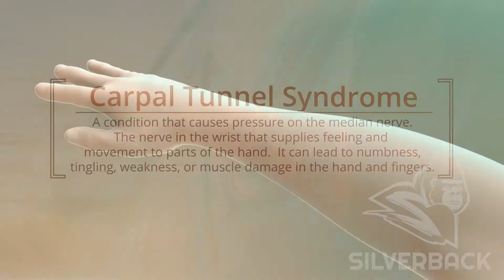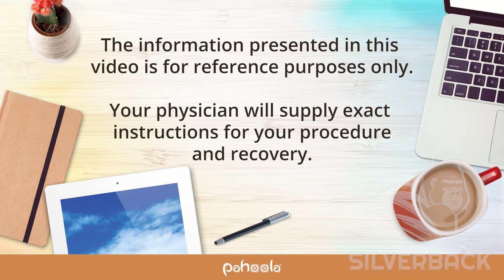Carpal Tunnel Syndrome Patient Education Video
Through live action video and 3D animation, this carpal tunnel syndrome patient education video gives patients an overview of their condition. It covers causes, signs, symptoms, and treatment options (surgical and non-surgical). With a 3D animated model, dive into the muscles, bones, and tendons in the wrist to see common orthopedic surgeries performed to alleviate carpal tunnel.